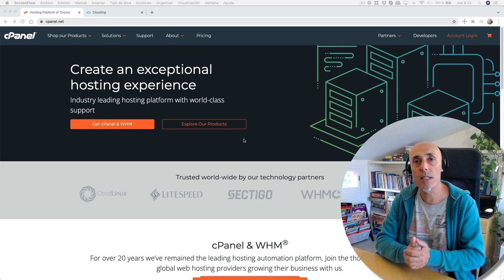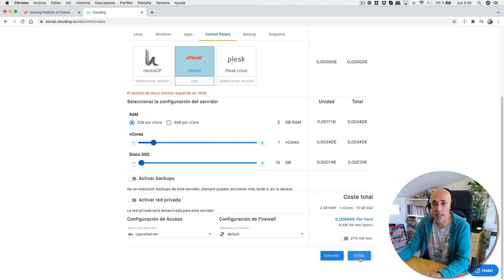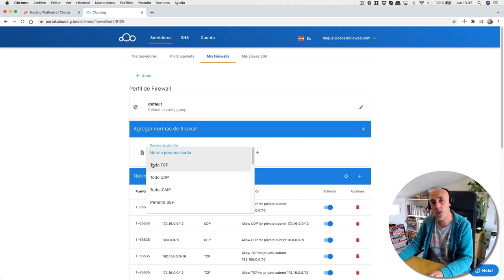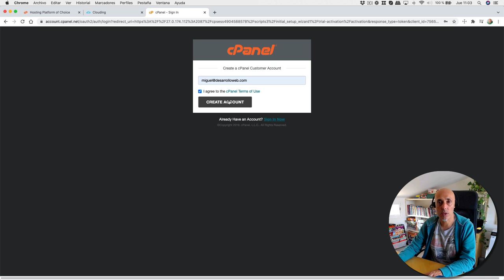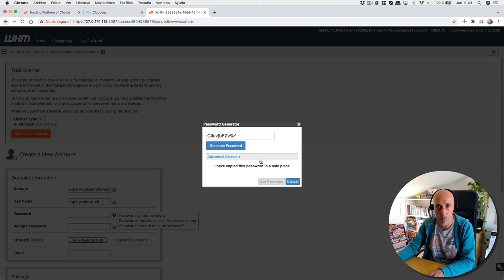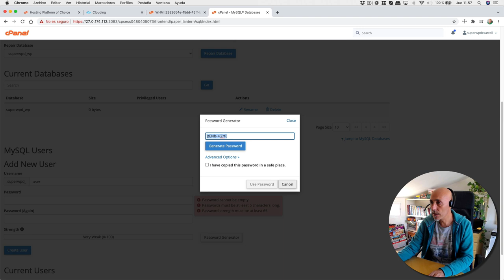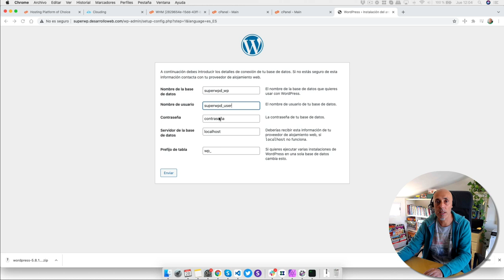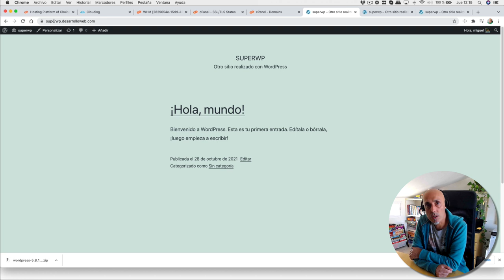Aprender cPanel de manera práctica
En este vídeo te mostramos cómo usar cPanel para que puedas aprender de manera práctica. Creamos un servidor cloud e instalamos WordPress en un dominio propio con un servidor seguro para el acceso por HTTPS.